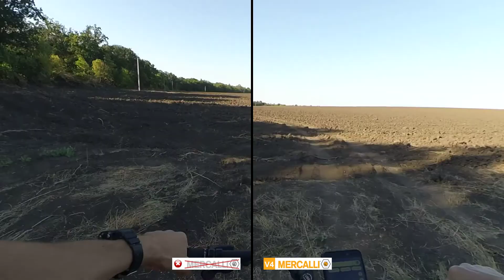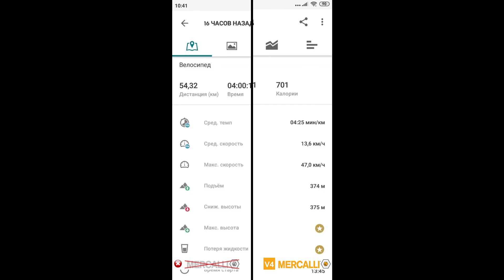меркаллизация покатушки Красный Шахтер - Старый Паром ¦ Leon TN80 ¦ 55 км или 4 часа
Пример стабилизации сильной тряски посредством программы Mercalli v.4  (также есть и плагины для монтажек).